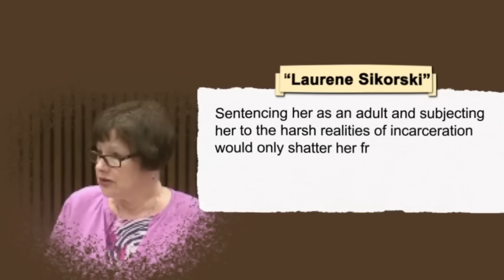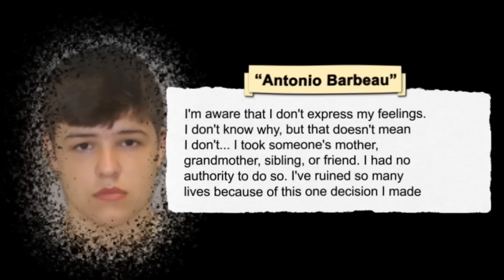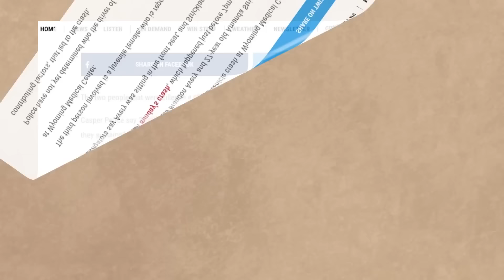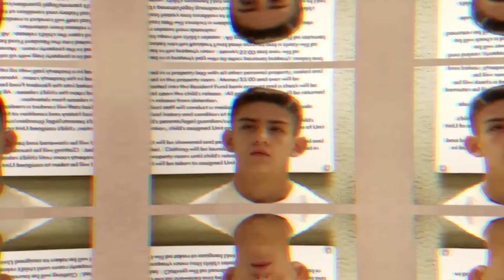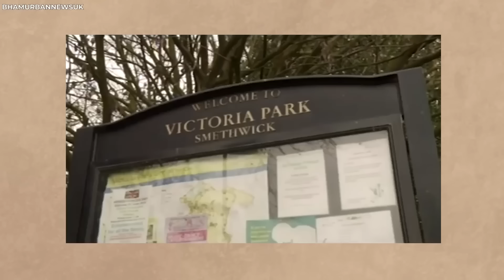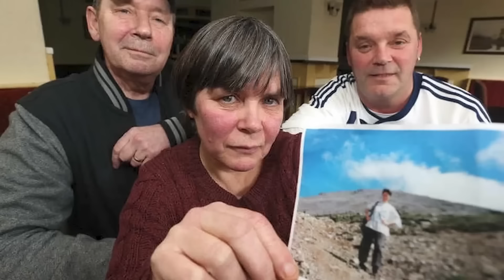Los 10 Niños Más Peligrosos Que Se Pudren En La Cárcel